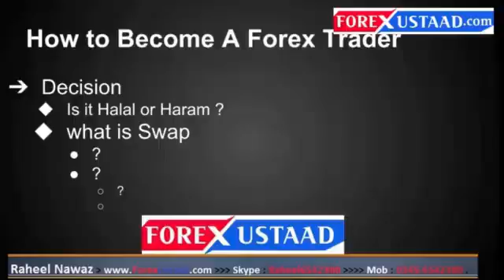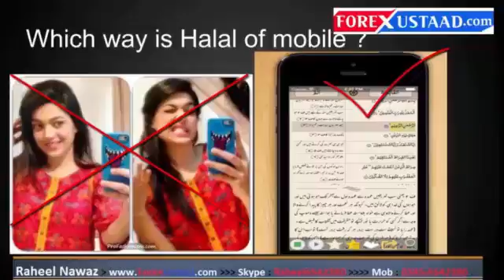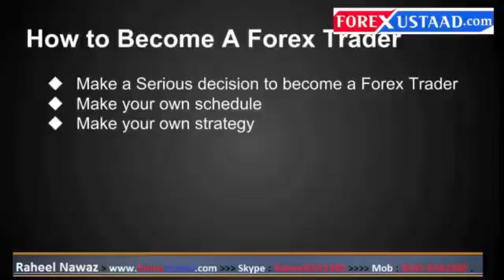What is Forex and How To Become a Successful Forex Trader Urduhindi part 5 3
what is forex in urdu video tutorial free traning Part-time forex trading can be a successful way to supplement your income, no matter what your situation or schedule. Thanks very much any problem wisite my sight